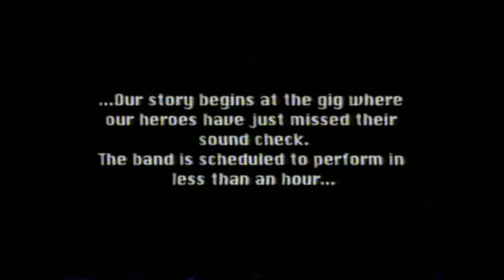BR5 49 - Wild One